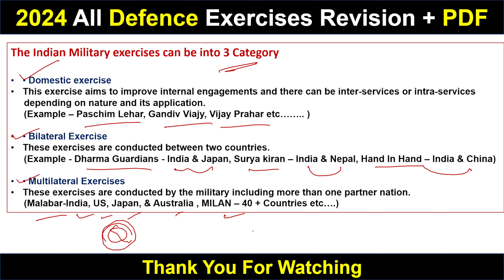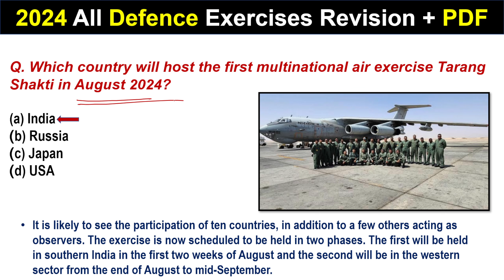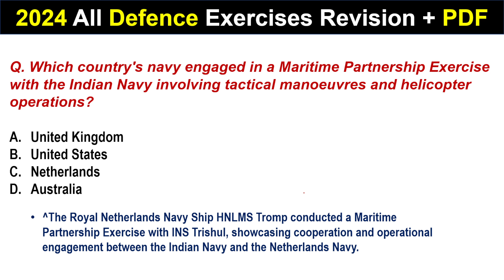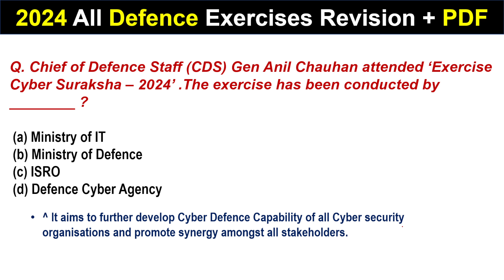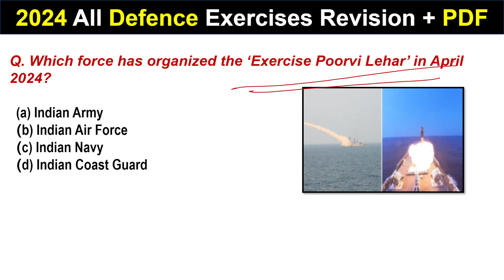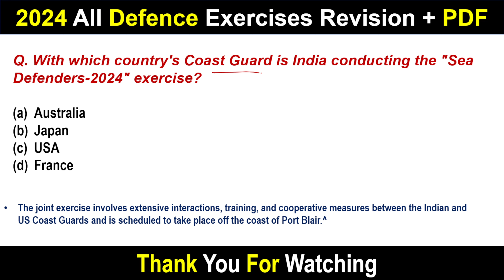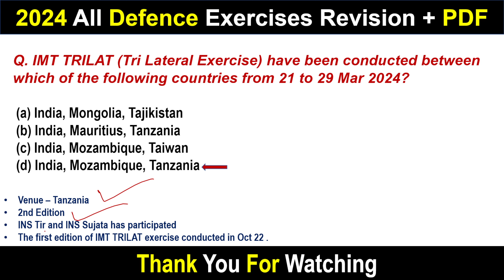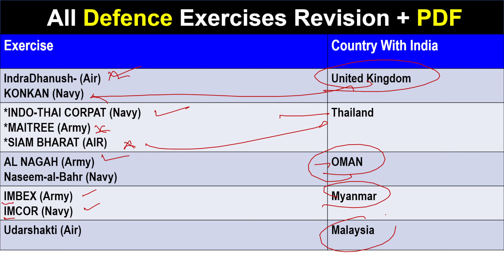OSSC 2024 All Military Exercises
About The Video :
Here I presented Important defence exercise 2024 Jan-June
This video is for all Exam.